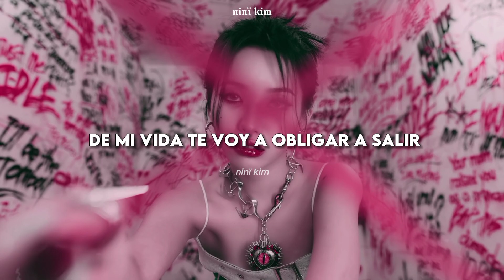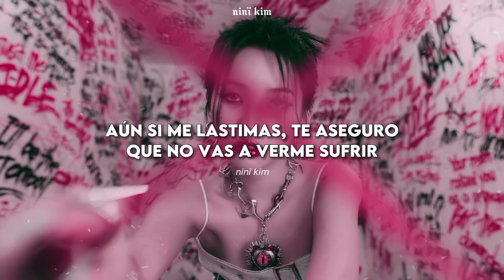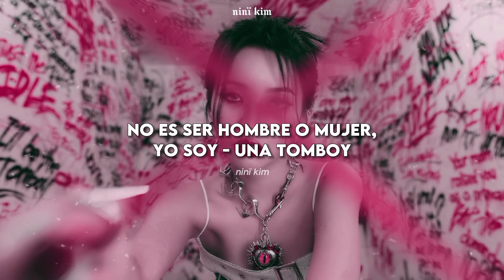(G)I-DLE • TOMBOY • [adaptación en español para cover]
♥︎      ☆     ⪩⪨     ¡!   𝗇𝗂𝗇𝗂  𝗄𝗂𝗆    %

♡⃝   . 𑄹 ˚𝓢 𝑜𝑐𝑖𝑎𝑙 𝓜 𝑒𝑑𝑖𝑎 𑇙

♡⃝   . 𑄹 ˚𝓡 𝑒𝑐𝑜𝑚𝑒𝑛𝑑𝑎𝑐𝑖𝑜𝑛𝑒𝑠 𑇙

✧  poner la máxima calidad al video.
✧  leer antes la guía de guiones, está
     después de la letra.
✧  si no logras adaptar bien las palabras,
     ajusta la velocidad del video.

♡⃝   . 𑄹 ˚ 𝓛 𝑒𝑡𝑟𝑎 𑇙

YEAH, I'M TOMBOY

MÍRATE - QUERIÉNDOME CAMBIAR,
¿QUÉ TAL - TE VA? ¿LOGRASTE COMENZAR?
EN - MI PIE - TU NOMBRE TATUARÉ,
Y SALDRÉ - A BRINDAR, TU OPINIÓN NO IMPORTA MÁS

¿POR QUÉ TU MAL HUMOR?
¿QUÉ COSA TE ENFADÓ?
¿QUERÍAS UNA BARBIE, NO?
PUES DI ADIÓS, YO NO LO SOY

TODOS DICEN QUE HE PERDIDO LA RAZÓN,
PERO SE EQUIVOCAN, AQUÍ GANO YO,
AÚN SI ME LASTIMAS, TE ASEGURO
QUE NO VAS A VERME SUFRIR,
DE MI VIDA TE VOY A OBLIGAR A SALIR

YEAH, I'M A F*CKING TOMBOY,
YEAH, I'LL BE THE TOMBOY,
ESTA ES MI ACTITUD

(muy bien)
QUE PENA JUGAR CONTIGO,
PREFIERO GRABAR UN TIKTOK,
¿ERES TODO UN PRINCIPITO?
YA NO CONMIGO

FESTEJARÉ, LIBRE SERÉ
Y MALDICIONES - YO SOLTARÉ,
VOY A BEBER, ¿QUIERES UN WHISKY?
¿QUÉ ME DETENGA? WHAT THE HELL?

PUES TUS PALABRAS NO CAUSAN NADA EN MÍ

¿LO ENTENDISTE?
UH~ OBSERVA Y VERÁS
LO QUE ES SER UNA TOMBOY

LALALA LALALA LALALA LALALA  LALALA LALA
(diferent view)

NO ES SER HOMBRE O MUJER,
NO, NO LO ES,
SOY YO, I-DLE

YO SOY - UNA TOMBOY

♡⃝   . 𑄹 ˚𝓔 𝑥𝑝𝑙𝑖𝑐𝑎𝑐𝑖𝑜́𝑛 𝑑𝑒 𝑔𝑢𝑖𝑜𝑛𝑒𝑠 𑇙

✧  guión normal (-):
     al  momento  que ven  esto en  el video y  letra,
     deberán esperar un lapso corto de tiempo para
     volver a cantar. ejemplo: ho-la, ¿que - tal?

✧  guión bajo (_):
     cuando vean este guión en el video, tómenlo
     como una señal para juntar las palabras.
     ejemplo: hola¿quetal?

     también hay ocasiones en las que pongo el
     guión bajo al inicio de las palabras (_hola)
     cuando vean esto lo deberán cantar unos
     segundos antes de que empiece a cantar el
     artista.

♡⃝   . 𑄹 ˚ 𝓐 𝑐𝑙𝑎𝑟𝑎𝑐𝑖𝑜𝑛𝑒𝑠 𑇙

✧  no es una traducción literal,  las palabras fueron
     adaptadas  para  que  se  puedan cantar al ritmo
     de la canción pero teniendo el mismo significado.

✧  letra completamente adaptada por mí.

♡⃝   . 𑄹 ˚ 𝓟 𝑒𝑟𝑚𝑖𝑠𝑜𝑠 𑇙

✧  tienes mi permiso para ocupar mi letra, solo
     te pido que en la descripción de tu video me
     nombres como la autora de la adaptación y
     que pongas el link de este video.

✧  tienes mi permiso para guiarte de mi letra y
     así puedas hacer tu adaptación, solo te pido
     que en la descripción de tu video me

♡⃝   . 𑄹 ˚ 𝓢 𝑜𝑏𝑟𝑒 𝑙𝑜𝑠 𝑣𝑖𝑑𝑒𝑜𝑠 𑇙

♡⃝   . 𑄹 ˚ 𝓣 𝑎𝑔𝑠 (𝗶𝗻𝗴𝗻𝗼𝗿𝗮𝗿) 𑇙

(g) i-dle tomboy adaptación
(g) i-dle tomboy adaptación para cover
(g) i-dle tomboy adaptación español